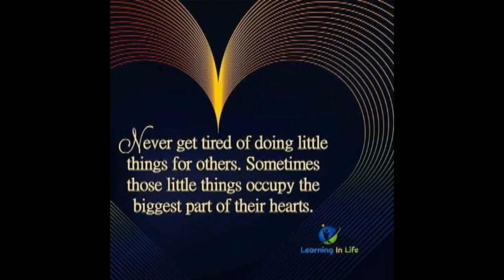Mail Call Monday - A Box From My Family In America -Something We Can't Buy Here